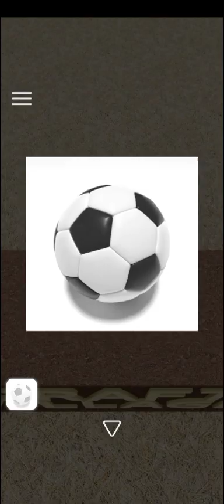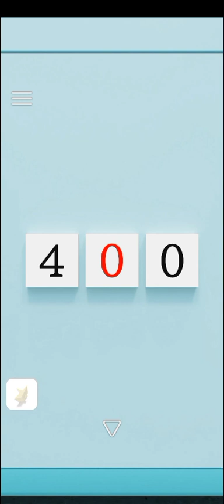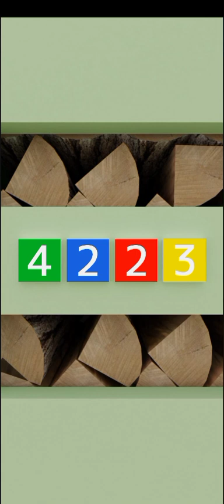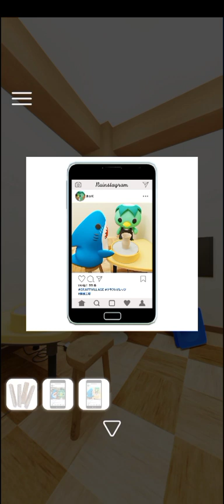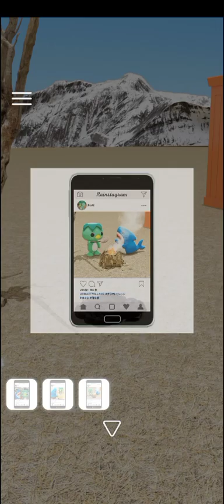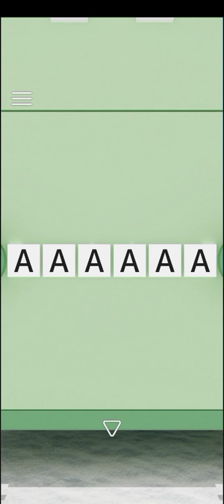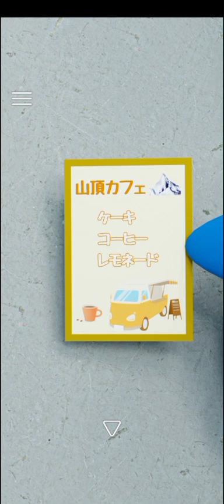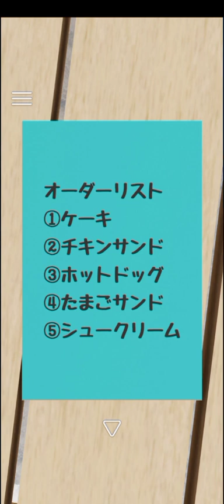Escape Walk-through Photography Rain Coat